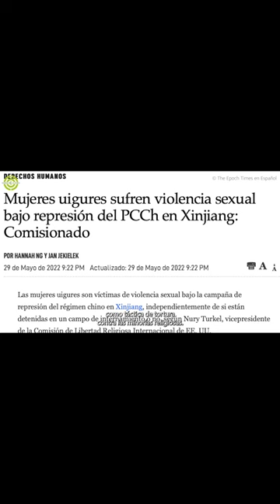La esterilización forzada de uigures ha persistido desde la década de 1980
Métodos de represión del PCCh:
Descargas eléctricas, privación del sueño, esterilización forzada y abuso sexual

Veamos el testimonio de Mihrigul Tursun, una ex detenida y madre uigur.

¿Quieres saber más? Visita nuestro canal de YouTube